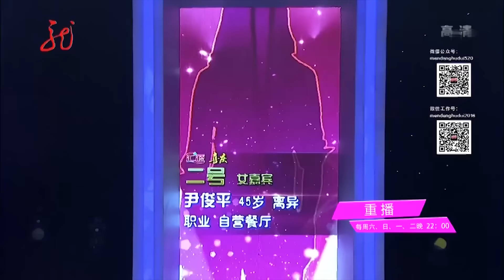53岁男嘉宾不远千里来追爱,女神一现身大叔激动不已,牵上手都不愿意放开【中老年相亲】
一档以中老年人婚恋交友为主题的大型生活服务类节目,由主持人王为念和王芳为情感需求者构建心灵的圣殿.